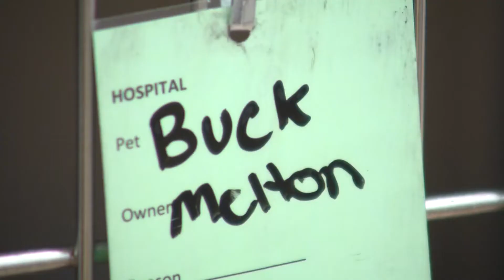Hunter says he's no hero after saving trapped dog while hunting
A Baldwin County hunter looking for a deer finds a dog instead trapped in a hole. He rescues him, rushes him to a local vet, post on Facebook in search of the owner and now he's being called a hero.